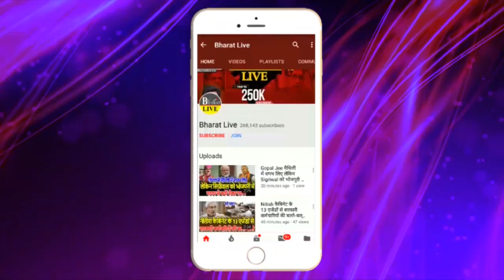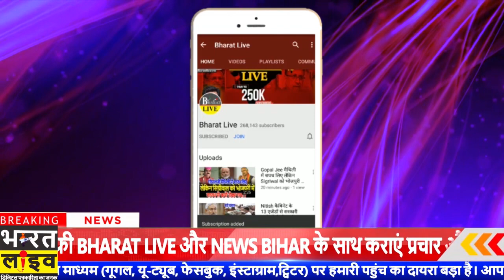Nitish के फैसले से खुशी की लहर खूब उड़ा गुलाल अबीर!